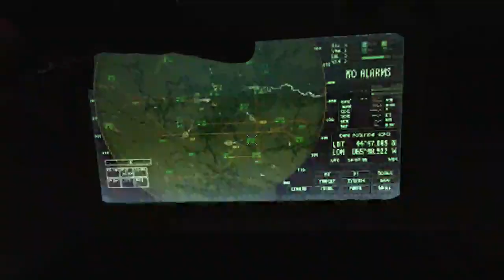Run N Rape LIVESTREAM: Trapped in MW3 4EVER